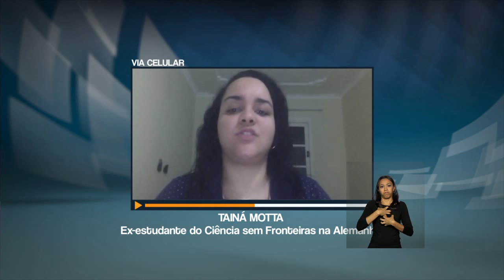Dilma Rousseff e Angela Merkel fazem declaração conjunta à imprensa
ATIVIDADES DA PRESIDENTA - 20.08.15: A chanceler alemã Angela Merkel está no Brasil em visita oficial de estado. Nesta quinta-feira (20), Merkel e a presidenta Dilma Rousseff realizaram declaração conjunta à imprensa. Merkel declarou que Brasil e Alemanha avançaram em relação ao acordo comercial entre Mercosul e a União Europeia. A chanceler também falou sobre os acordos bilaterais firmados entre os dois países nas áreas de economia, educação, saúde, agricultura, entre outros.